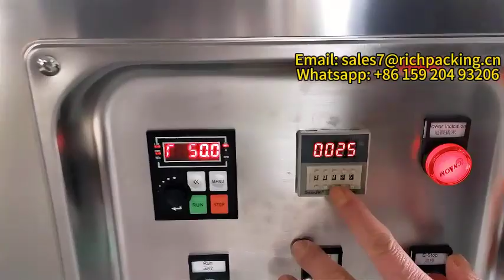Mixer 3D Mixer 3 Dimensional Mixer SBH 100 Mixer Work and Clean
This video shows how Rich Packing 3D mixer working and clean, and you can also find that the mixer has a very good sealing performance.
The whole video is divided into two parts, this is the part 1. You can find Part 2 in my youtube videos.